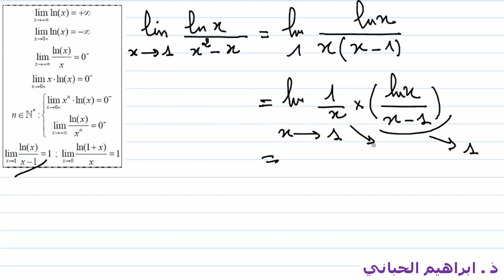تمرين 21 | الدالة اللوغاريتمية |حساب نهاية دالة |02